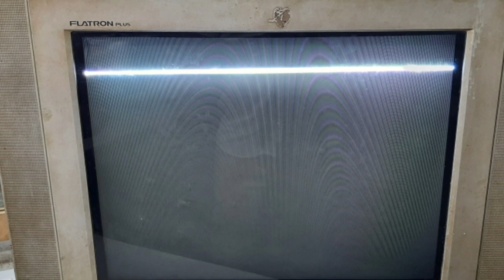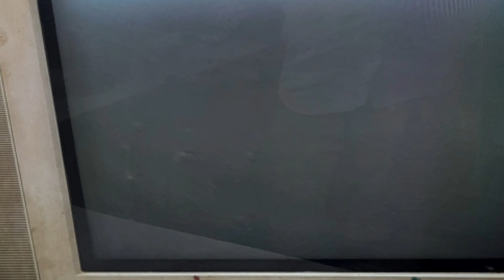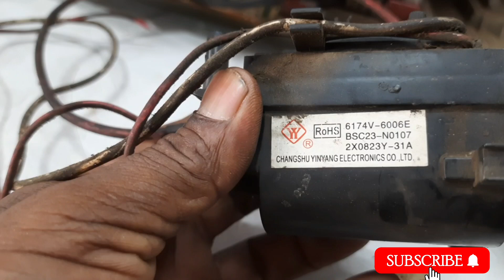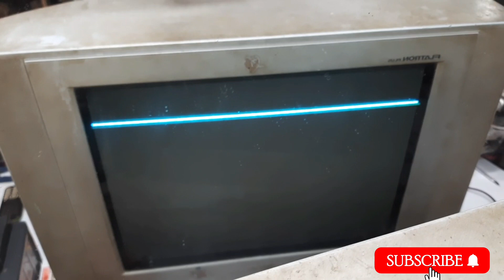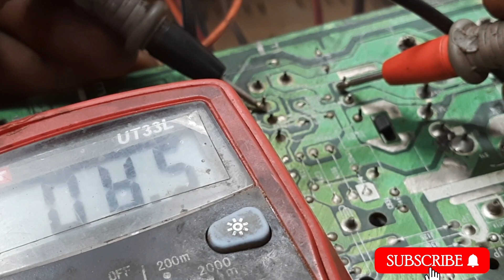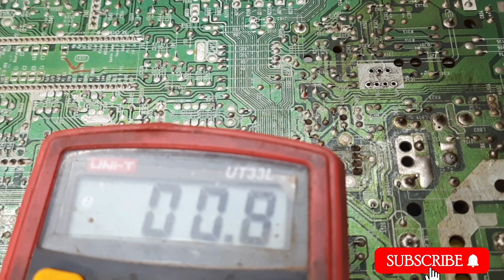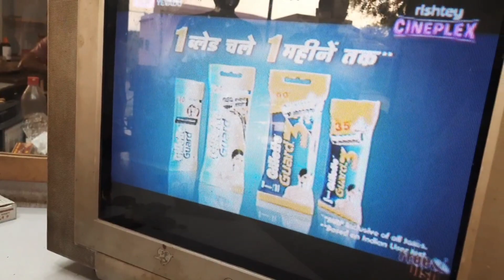LG flatron tv horizontal line problem#lg flatron crt tv vertical problem#lg crt tv height problem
LG flatron tv horizontal line problem

lg flatron crt tv vertical problem

techical pick up